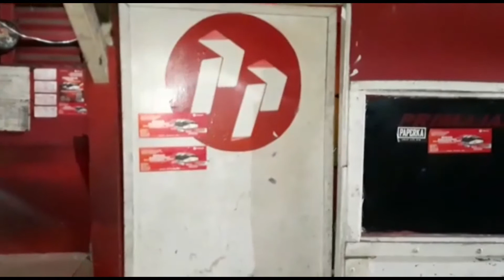CEGAH VIRUS CORONA BRIMOB JABAR SEMPROTKAN DISINFEKTAN DI PULL PRIMAJASA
PUTUS RANTAI VIRUS COVID 19 (CORONA) DENGAN MENYEMPROTKAN DISINFEKTAN DI RUANG PUBLIK
Cegah penyebaran virus Kovid 19 (Corona)  anggota kompi 1 Batalyon A Pelopor melaksanakan penyemprotan Disinfektan di   full Primajasa Rancaekek.